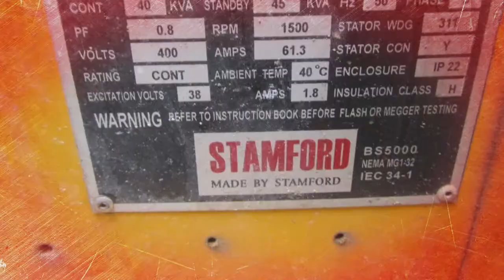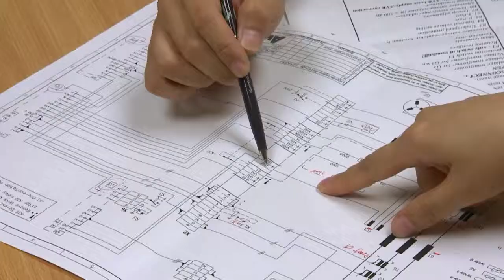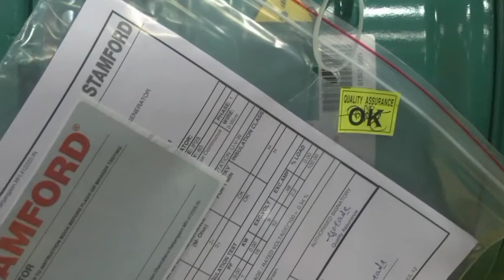القيمة العالية جزء لا يتجزّأ من STAMFORD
نحن نوفّر منذ أكثر من 100 عام، الجودة العالية والطويلة الأمد لعملائنا. وتُعرف مولّداتنا بجودة تركيبها العالية، وطول فترة استخدامها وحفاظها على سلامة المستهلك من أي مخاطر كهربائية.